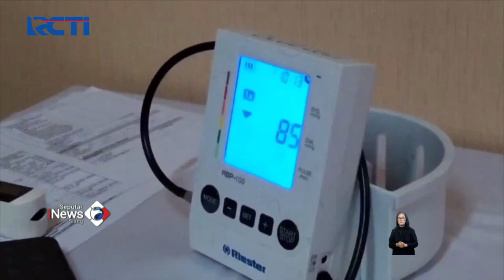Vaksinasi Booster Kedua untuk Nakes di Tangerang Sepi Peminat SeputariNewsSiang 04/08